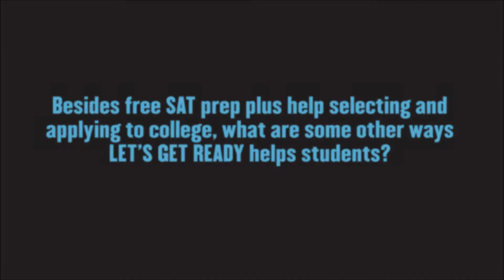Monica explains the benefits of near-peer mentoring, beyond test scores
It is well known that Let's Get Ready is one of the best programs in the country that helps students from low-income backgrounds. For GivingTuesday, our College Access Manager Monica describes the personal benefits of near-peer mentoring, beyond test scores and college acceptances.